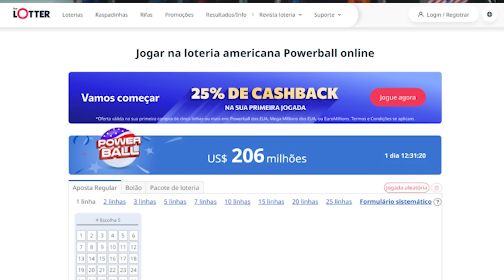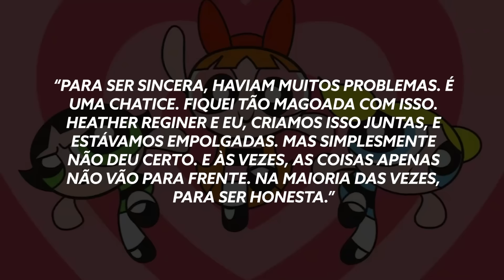A LACRAÇÃO SERIA PESADA! LIVE ACTION MENINAS SUPERPODEROSAS É CANCELADO!